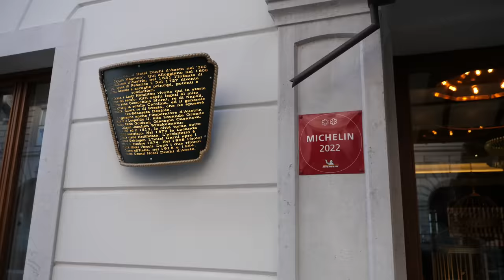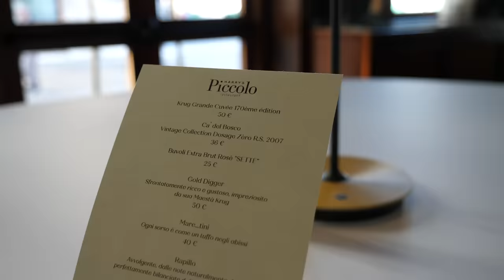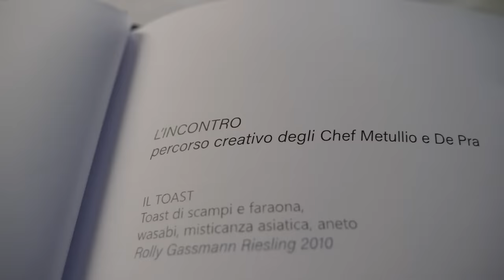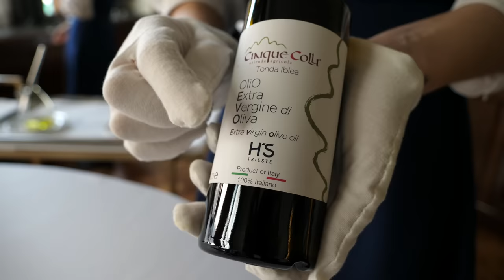A pranzo al ristorante HARRY'S PICCOLO, 2 stelle Michelin ⭐⭐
Non eravamo mai stati a Trieste e allora abbiamo trovato un'ottima scusa per fare un salto nel week end.
Andiamo a conoscere la proposta di Matteo Metullio e Davide De Pra, che propongono un menù che è la fusione delle loro personalità e delle loro origini: il menù si chiama "Incontro" e celebra
la consolidata collaborazione tra i due chef con piatti equilibrati e creativi che combinano le differenti radici culinarie, una più legata al mare e una alla montagna.
Menzione d'onore al toast scampi, faraona e wasabi e al piatto firma Harrysotto con acqua di pomodoro, plancton e acciughe.